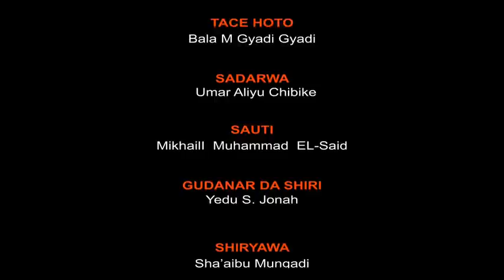INA MUKA DOSA TARE DA ALHAJI SANI SHINKAFI 20 03 2021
MAI GABATARWA: SHA'AIBU MUNGADI

ALHAJI SANI SHINKAFI TSOHON DAN TAKARA GWAMNA NE A JAHAR ZAMFARA A KARKSHASHIN JAM'IYAR APGA